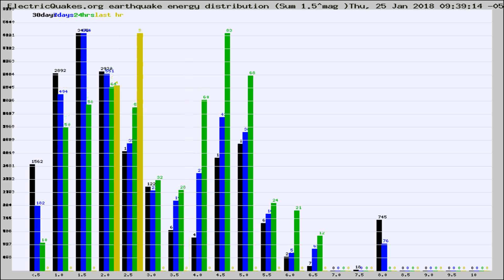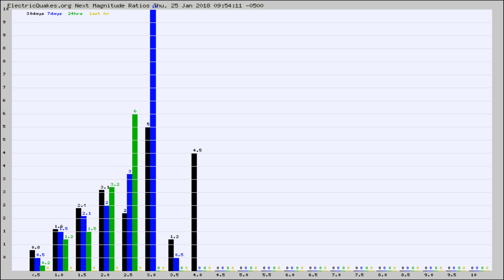Todays_Hourly_World_Earthquake_Statistics_from_ElectricQuakes.org_01-25-18+10:02:01